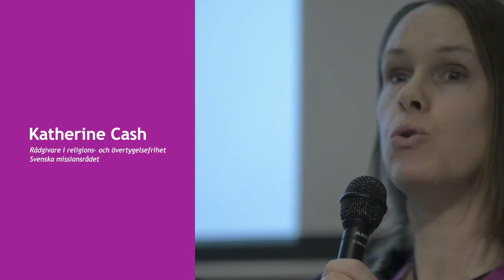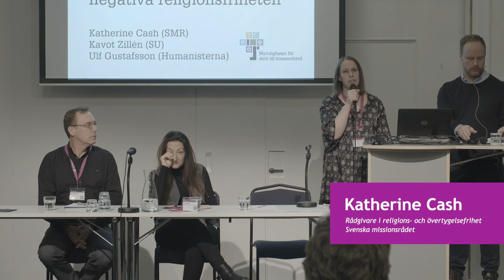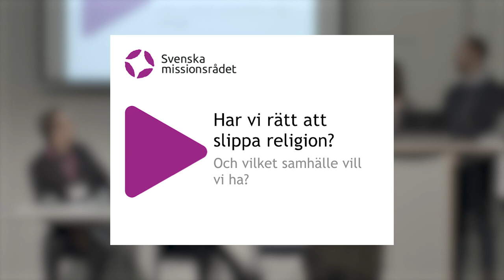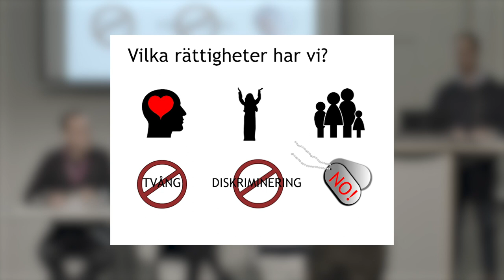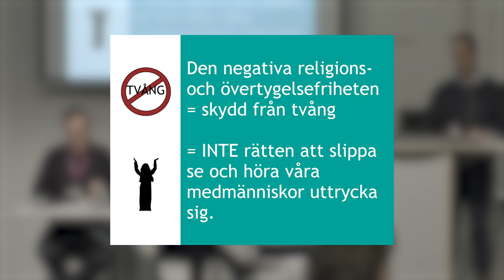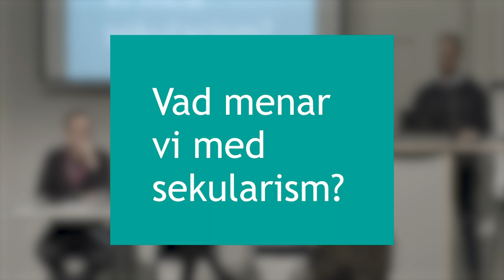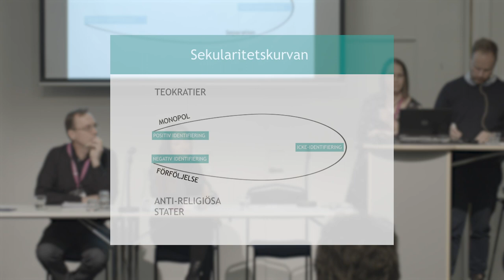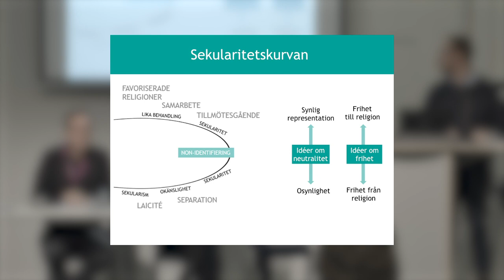Jag vill slippa se det religiösa! Ett seminarium om den negativa religionsfriheten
Ett seminarium om den negativa religionsfriheten med Myndigheten för stöd till trossamfund (SST) från MR-dagarna 2019 i Linköping (14 november).

Rätten att slippa se, höra och uppleva religion är något som alltmer har kommit att diskuteras och debatteras i svensk offentlighet. Men vad säger egentligen våra lagar och regler om detta? Och hur ser diskussionen ut idag om denna fråga - hur långt ska den sekulära principen sträcka sig?

I seminariet diskuterades religionens möjligheter - och begränsningar - att ta plats i vårt samtida Sverige. Medverkade gjorde Katherine Cash (Svenska missionsrådet), Kavot Zillén (Uppsala universitet) och Ulf Gustafsson (Humanisterna). Moderator är Max Stockman från SST och videon är producerad av Nilshugoproduktion.